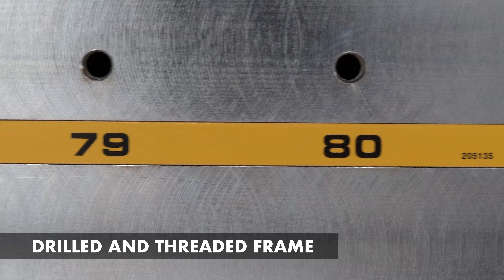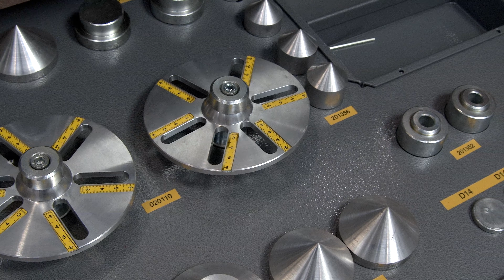CAR BENCH - Muraena Bench features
Muraena repair bench: technical and physical features